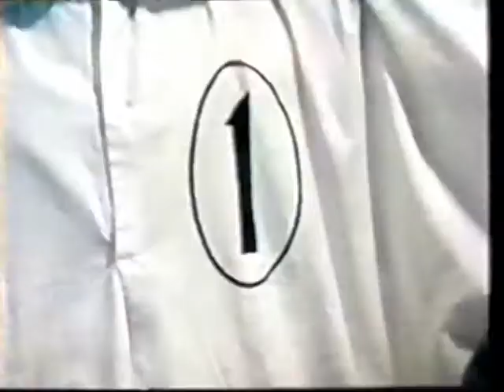The Prisoner Music Video: They're Coming To Take Me Away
Another video I made in the early 90's, by hooking two VCR's and a stereo together.  This one is all about life in The Village as experienced by Number Six in the TV series "The Prisoner".